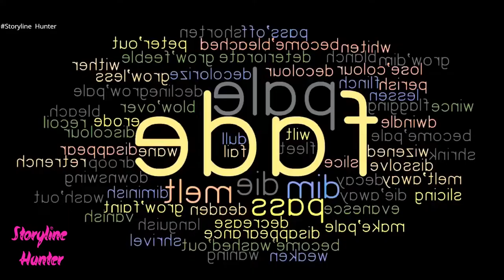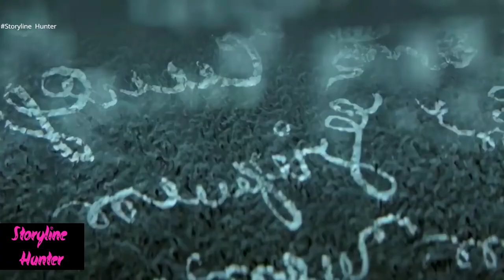Pan 2015 Best Action Movies 2022